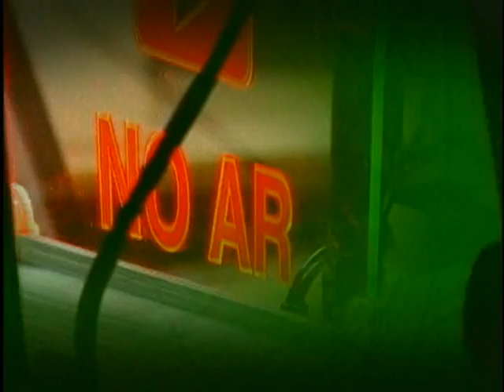Ministro Mendes Ribeiro explica produção agrícola em 2011 e a campanha contra febre aftosa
BOM DIA MINISTRO - 15.12.11: Em entrevista, o ministro da Agricultura, Pecuária e Abastecimento (MAPA), Mendes Ribeiro comentou a 2ª etapa da Campanha de Vacinação contra a Febre Aftosa. Além disso, falou sobre o recorde no Valor Bruto da Produção (VBP), de R$ 205,8 bilhões em 2011, e sobre o Plano de Agricultura de Baixa Emissão de Carbono.